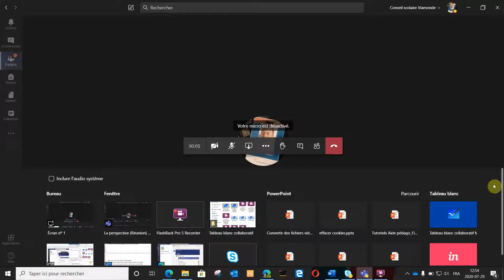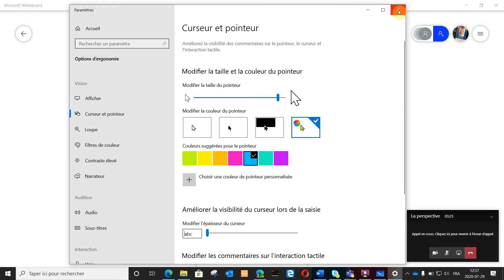Tableau blanc MS-Présenter le tableau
Astuces pour faire une présentation à l'aide du tableau blanc qui permet une meilleure expérience pour les participants. Avec cette méthode:
- la leçon peut être enregistrée
- les participants voient le curseur du présentateur
- le présentateur contrôle l'affichage des participants

Cette vidéo est une ébauche pour l'été 2020 qui sera modifiée pour la rentrée 2020 au besoin.